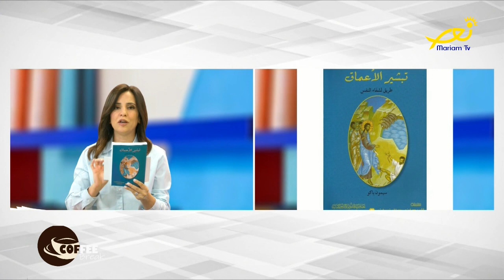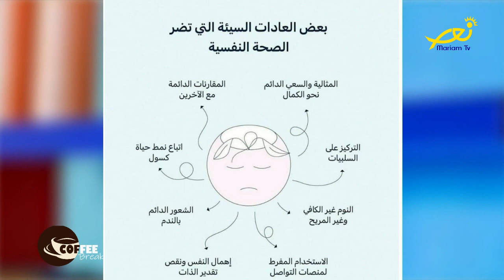Coffee break - Carine Khater Chidiac